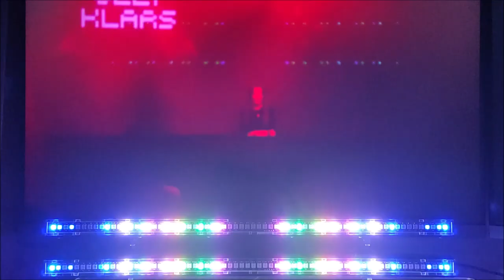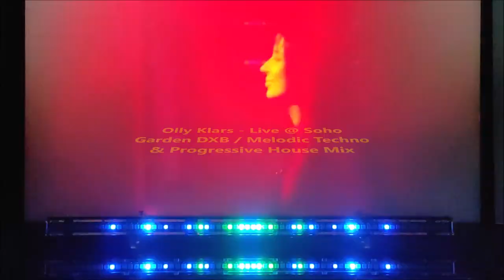Olly Klars - Live / Melodic Techno & Progressive House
Real-time music visualization technology - allows you to create completely autonomous intelligent electronic devices that can create a visual arrangement of a piece of music in real time. For this technology, there is no need for preliminary creation of a light composition, the technology is focused on automatic processing in real time.

Using this technology, you can create lighting consoles with a completely different approach to light shows, or by adding a control core to modern consoles, in a real way, take them to a new level.

The initial task was to make the connection between music and light visible, so that the viewer of the light show caught himself thinking that the sound does not come from the sound speakers, but the sound is created by the light itself.

To popularize this technology, I record these videos, I connect the visualization to an existing piece of music and show how the visualization matches the music for evaluation. Please note that I am showing a visualization of the entire piece of music, I am not editing a video, I am not showing a ripped out some good moment, I am showing how the technology works in real time, with all its shortcomings associated with the technical and financial limitations that I encountered.

I suggest watching demo videos and would like feedback from the community on how interested you are in this approach.

Now in the prototypes, the final optical device has a linear arrangement of the same type of light sources. To work with lighting fixtures that are used on stage, you need a configurator and, of course, a completely different approach to generating control data.

Initially, the CLUBBEST project was developed as a tool for PC when listening to music. But as it turned out, it can be successfully applied to the workplace of a composer, musician, DJ who use live music in their work and performances and for whom it is important to have light visualization. And also, this technology can be used for decorative interior decoration of clubs, cafes, restaurants, where visualization can be successfully added when broadcasting music.

I am now trying with my idea to interest lighting equipment manufacturers in the development of this technology and the creation of new tools that will allow us to take a different look at the light SHOW.

I am ready to provide interested sponsors with a prototype for testing and evaluation.